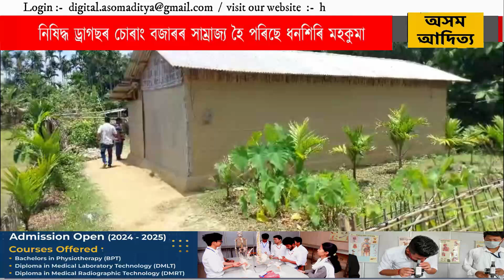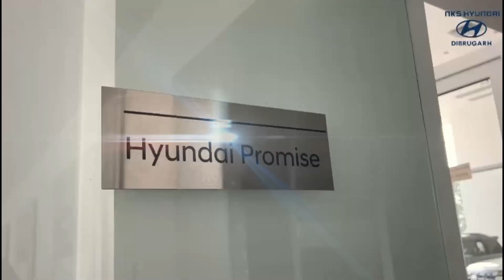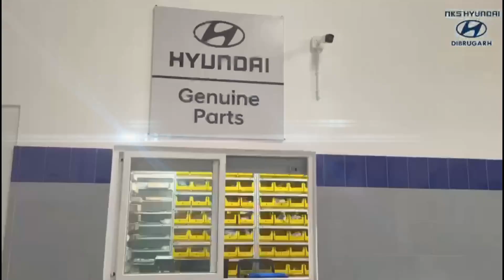নিষিদ্ধ ড্ৰাগছৰ চোৰাং বজাৰৰ সাম্ৰাজ্য হৈ পৰিছে ধনশিৰি মহকুমা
নিষিদ্ধ ড্ৰাগছৰ চোৰাং বজাৰৰ সাম্ৰাজ্য হৈ পৰিছে ধনশিৰি মহকুমা, চাৰি দিনত প্ৰায় ১৬ কোটিৰ ড্ৰাগছ জব্দ, তিনিজন গ্ৰেপ্তাৰ